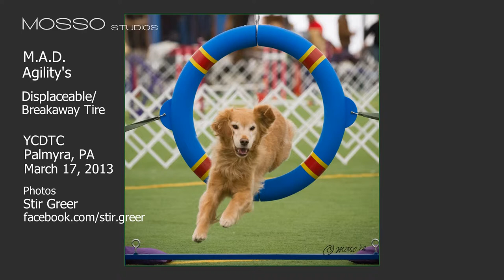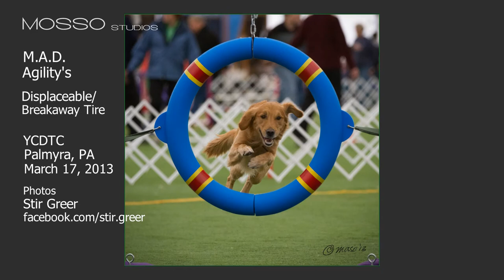Displaceable (Breakaway) Tire at AKC Agility Trial - 2013 March 17 Palmyra, PA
Great new tire!  (photos copyright Stir Greer) at Palmyra, PA (March 17, 2013) AKC Agility Trial - - Tire by MAD Agility